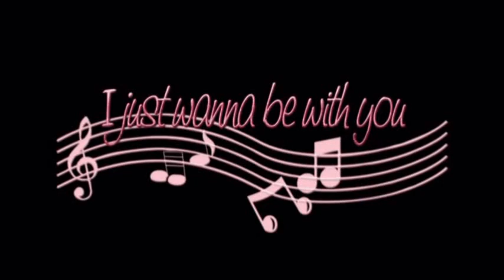I just wanna be with you-Chris Rea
Just wanna be with you
Every night and every day
Cold nights, dark days

Till the final curtain falls
Then know nothing at all

I know there's a price to pay
For doing what we do
But I just wanna be with you

Don't wanna hold you down
Whatever that you do
Shine on, sweet angel
'Cos I just wanna be with you